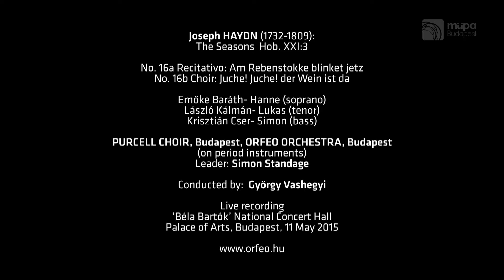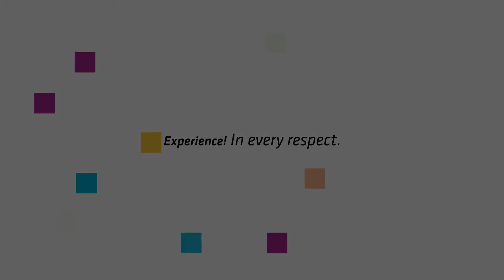HAYDN: The Seasons, Hob. XXI:3 No. 16a, 16b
Joseph HAYDN (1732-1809): The Seasons Hob. XXI:3

No. 16a Recitativo: Am Rebenstokke blinket jetz
No. 16b Choir: Juche! Juche! der Wein ist da

Emőke Baráth - Hanne (soprano)
László Kálmán - Lukas (tenor)
Krisztián Cser - Simon (bass)

PURCELL CHOIR (BUDAPEST)
ORFEO ORCHESTRA (BUDAPEST)
(on period instruments)
Leader: Simon Standage
Conducted by: György Vashegyi

Live recording
'Béla Bartók National Concert Hall
Palace of Arts, Budapest
11 May 2015